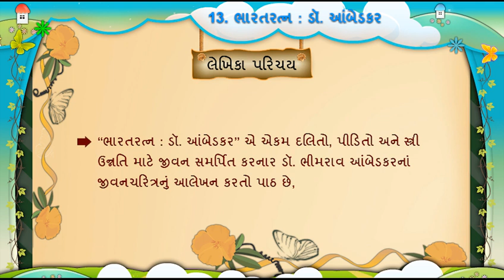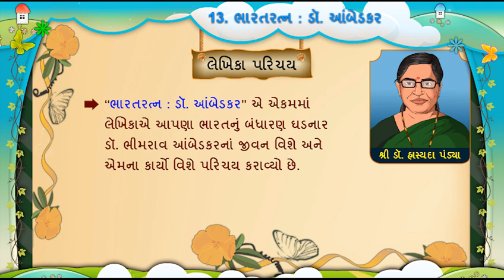પાઠ ૧૩ ભારત રત્ન ડો આબેડકર લેખક પરિચય ધોરણ ૫ સત્ર ૨ ગુજરાતી